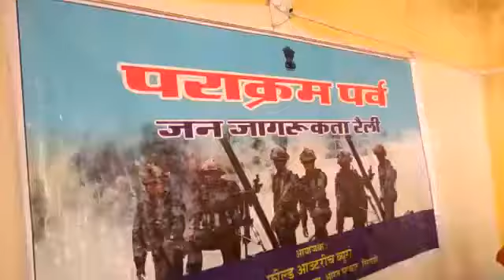बाड़मेर के सरहदी गाँव मे सर्जिकल स्ट्राइक की याद में पराक्रम पर्व आयोजित, भारत माँ के जयकारे गूँजे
दो साल पहले 29 सितंबर 2016 को भारतीय सेना ने सीमापार जाकर दुश्मन देश में घुसकर कई आतंकियों को मौत के घाट उतार दिया था। भारत के इन जाबांज जवानों के साहस से दुनिया दंग रह गई थी। सेना के इस ऑपरेशन को सर्जिकल स्ट्राइक कहा गया था। सर्जिकल स्ट्राइक की प्लानिंग को पूरी तरह से गुप्त रखा गया था, यहां तक कि इसमें कितने जवान शामिल थे और वे कौन थे उनकी पहचान को भी पूरी तरह से गुप्त रखा गया था। इस ऑपरेशन की कई बातें अभी तक लोगों को सामने नहीं आई है। बाड़मेर के सरहदी गाँव नवातला में क्षेत्रीय प्रसार कार्यालय ने सर्जिकल स्ट्राइक की वर्षगांठ मनाकर जवानों की वीरता को याद किया। पराक्रम पर्व के मुख्य अतिथि राजस्थान उर्दू अकादमी के अध्यक्ष असरफ अली खिलजी ने विश्व में हुई कई सर्जिकल स्ट्राइक के बारे में जानकारियां दीं। साथ ही उन्होंने कहा कि विपक्ष को कटघरे में खड़ा करते हुए कहा कि कुछ नादान किस्म के राजनीतिज्ञों ने सर्जिकल स्ट्राइक पर उंगली उठाई. अब सर्जिकल स्ट्राइक की सच्चाई सबके सामने आ गई है. सीएम ने कहा कि प्रधानमंत्री नरेन्द्र मोदी ने अपनी कूटनीति और ताकत को दिखाया. सीएम ने कहा कि पाकिस्तान की नीयत ठीक नहीं है और पाकिस्तान पर भरोसा करना ठीक नहीं है. यही बात पीएम मोदी ने पूरी दुनिया को बतायी. मुख्यमंत्री ने कहा कि सर्जिकल स्ट्राइक के बाद आतंवादियों और घुसपैठियों में कमी आयी है. आतंकवादी बौखलाहट में हैं और इस साल करीब 150 आतंकवादी ढेर किये गये हैं.गाँव मे क्षेत्रीय प्रसार कार्यालय की तरफ से कई प्रतियोगिताओं का आयोजन किया गया जिन्हें खिलजी ने अपने हाथों से पुरुषकर्त किया। गौरतलब है कि।सर्जिकल स्ट्राइक के दो साल पूरे होने के चलते देशभर में भारतीय सेना के शौर्य और साहस को दिखाने के लिए पराक्रम पर्व मनाया जा रहा है. इसका मकसद लोगों में देशभक्ति जागृत करना और भारतीय सेना के पराक्रम को आम लोगों के सामने लाना है.